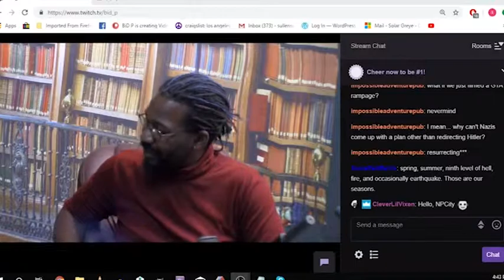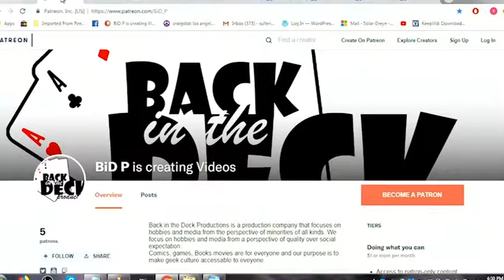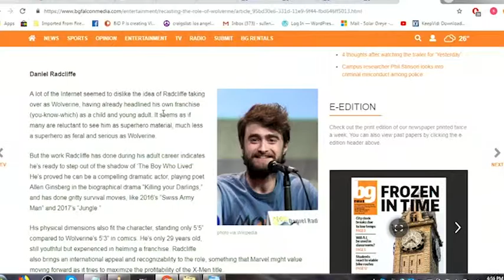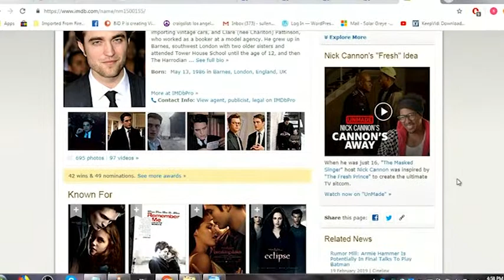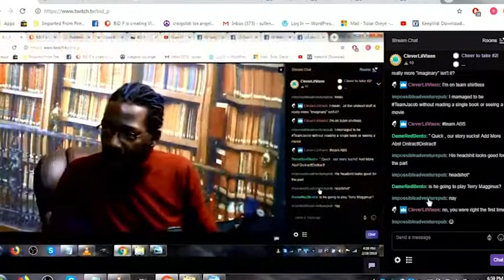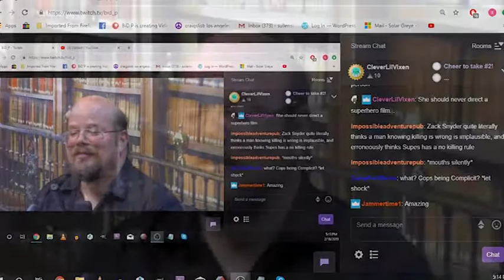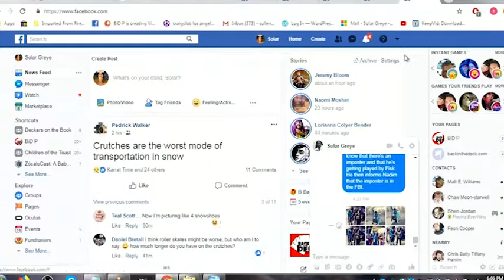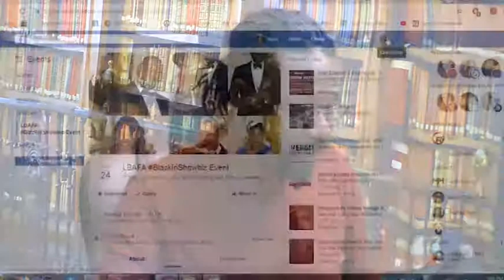Bust a Re-Cap 2-11-19